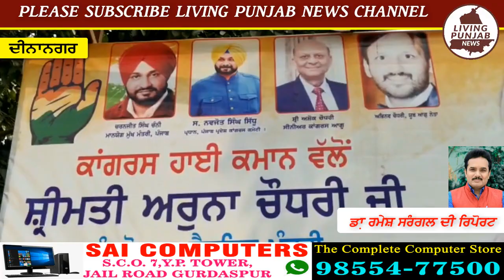ਅਰੁਨਾ ਚੋਧਰੀ ਦਾ ਦੁਬਾਰਾ ਮੰਤਰੀ ਬਣਨ ਤੋਂ ਬਾਅਦ ਦੀਨਾਨਗਰ ਪਹੁੰਚਣ ਤੇ ਦੀਨਾਨਗਰ ਵਾਸੀਆਂ ਨੇ ਕੀਤਾ ਜੋਰਦਾਰ ਸਵਾਗਤ।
ਕੈਬਨਿਟ ਮੰਤਰੀ ਅਰੁਨਾ ਚੋਧਰੀ ਦਾ ਦੁਬਾਰਾ ਮੰਤਰੀ ਬਣਨ ਤੋਂ ਬਾਅਦ ਦੀਨਾਨਗਰ ਪਹੁੰਚਣ ਤੇ   ਦੀਨਾਨਗਰ ਵਾਸੀਆਂ ਨੇ ਕੀਤਾ ਜੋਰਦਾਰ ਸਵਾਗਤ।
ਪੁਲਿਸ ਥਾਣਾ ਚੌਕ ਤੋਂ ਏ ਐਸ ਗਾਰਡਨ ਰੋਡ ਤੱਕ  ਥਾਂ ਥਾਂ ਤੇ ਸਮਰਥਕਾਂ ਵਲੋਂ ਕੀਤੀ ਗਈ ਫੁੱਲਾਂ ਦੀ ਬਰਸਾਤ।